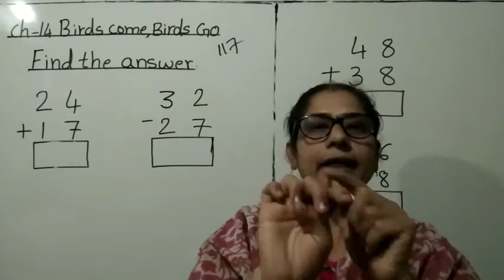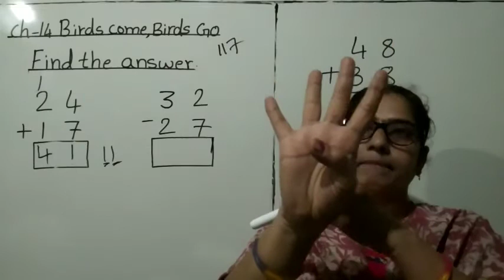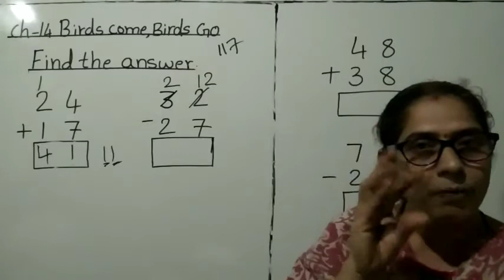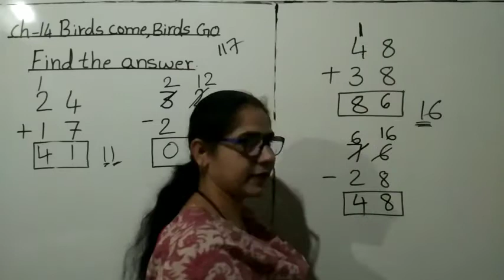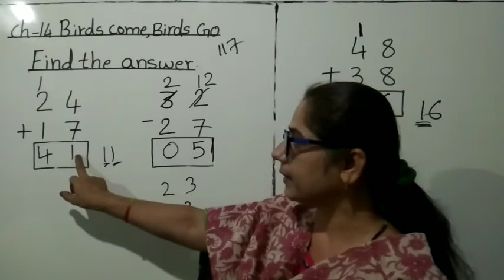STD 2 MATHS CH 14 BIRDS COME,BIRDS GO PART 3